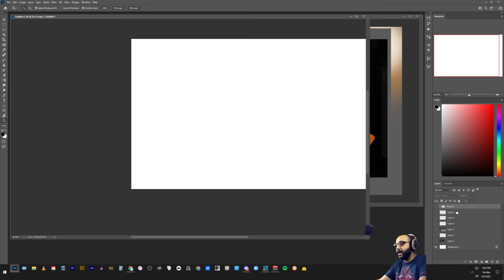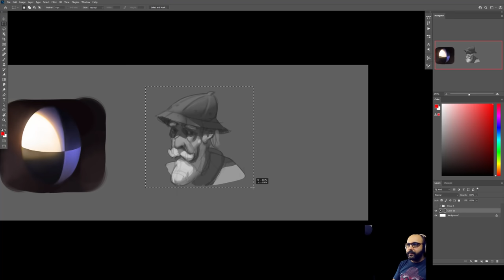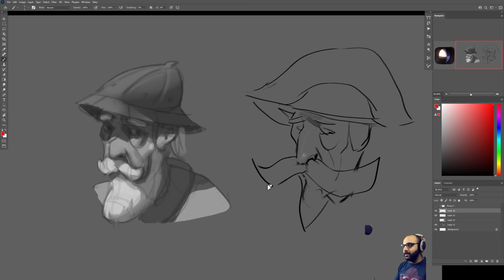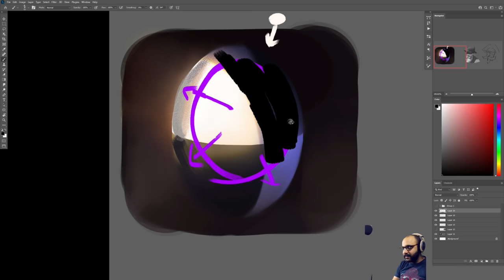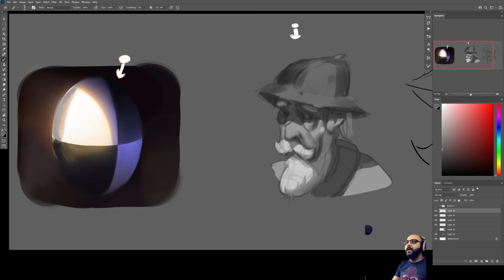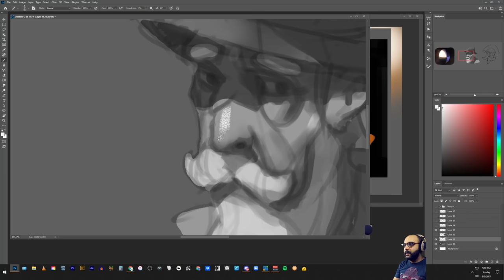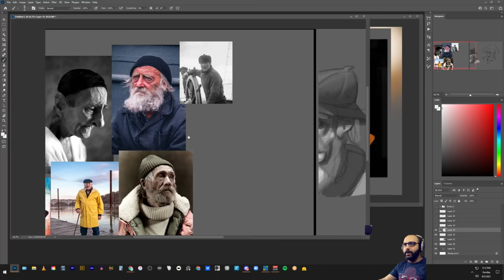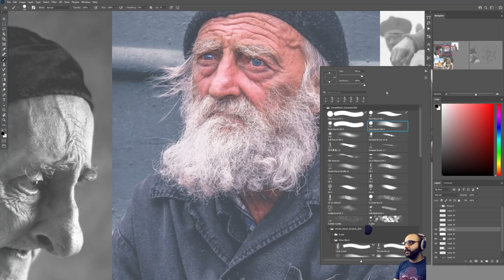Avoid even spaces when designing, unless it's intentional (clip from class #18)